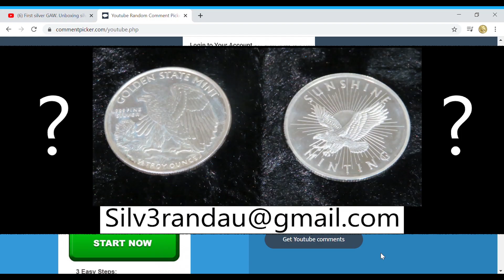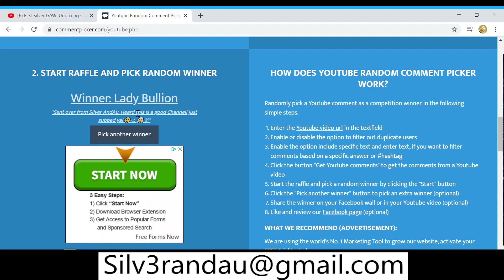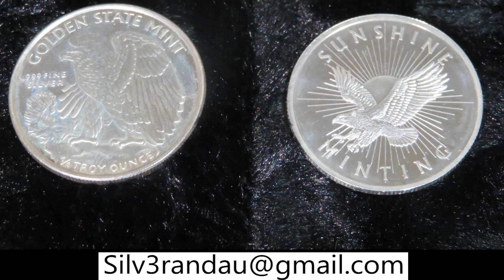GAW winner!!!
This video shows the winner of my first GAW.